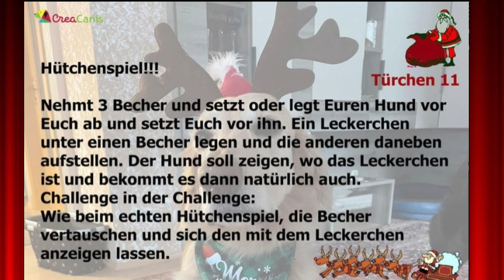Creacanis: Adventchallenge Tag 11